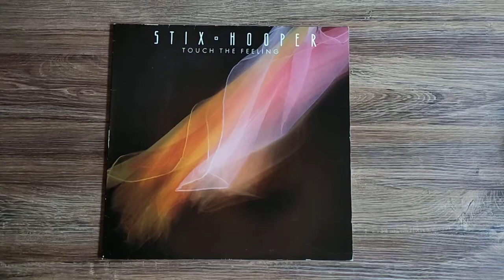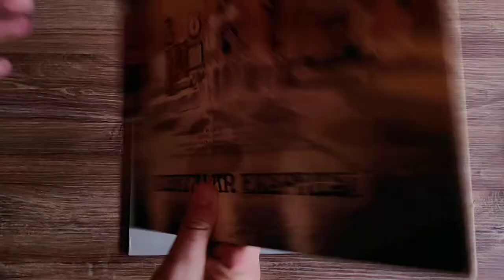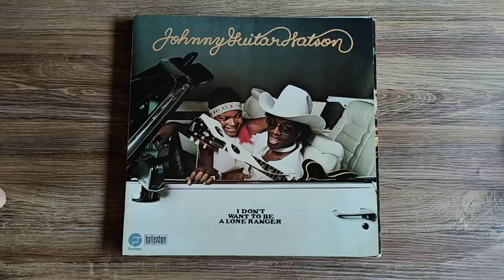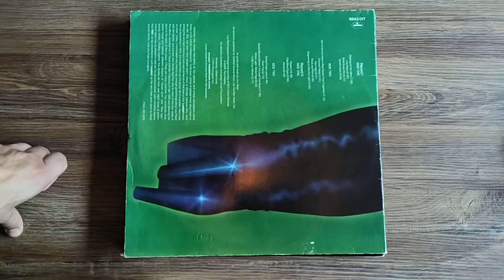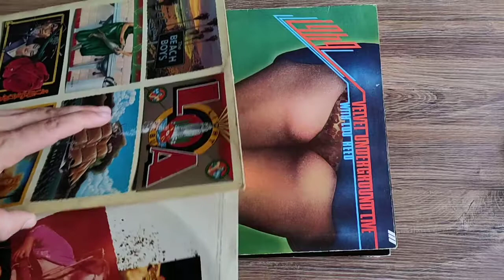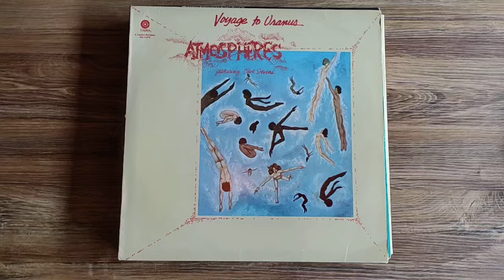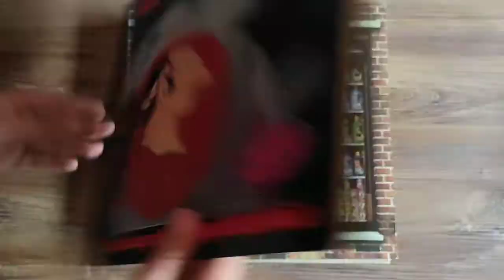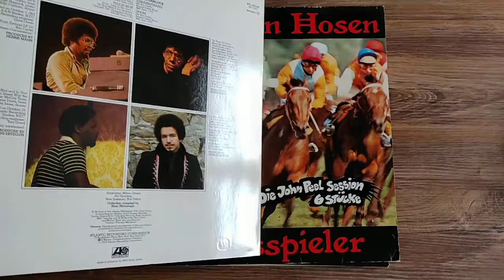#045 Vinyl Lp Schallplatten Sammlung Neuzugänge Juli Teil 2 Tobi 33 1/3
In diesem Video findet ihr den zweiten Teil der Neuzugänge meiner Sammlung aus dem Monat Juli.
Viel Spass beim Stöbern. Beachtet auch meine anderen Videos.